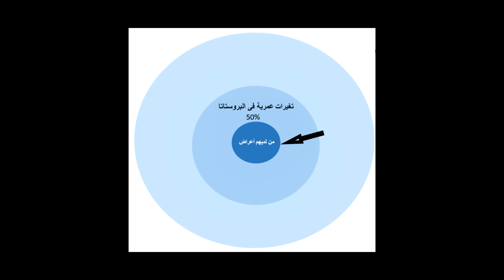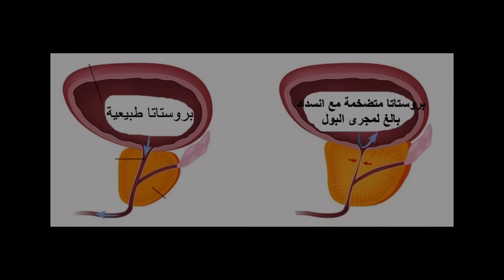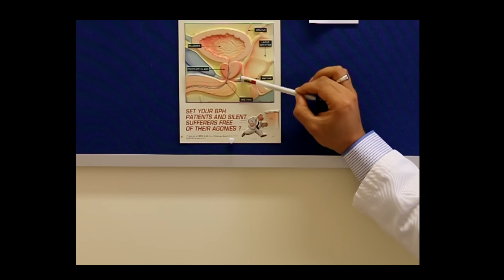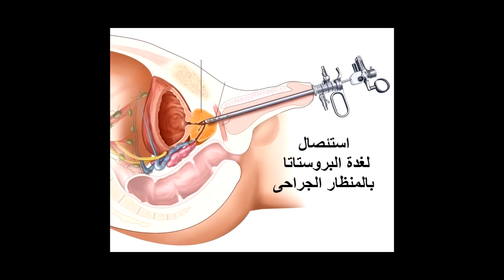تضخم البروستاتا الحميد : ما أنواعه ؟ ومتى يحتاج للعلاج؟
فيديو بسيط معد خصيصا للعامة يشرح تضخم البروستاتا الحميد ...أنواعه...والطرق المختلفة للعلاج